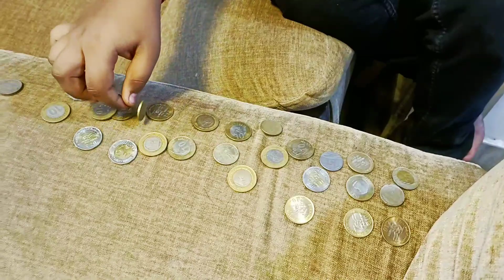Diwali Vlog 2023🪔🎇🎆